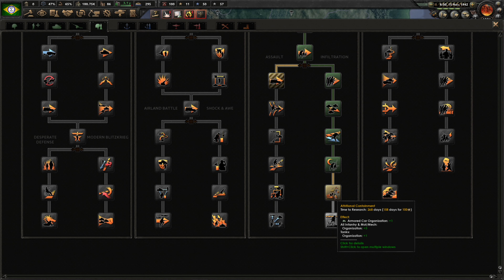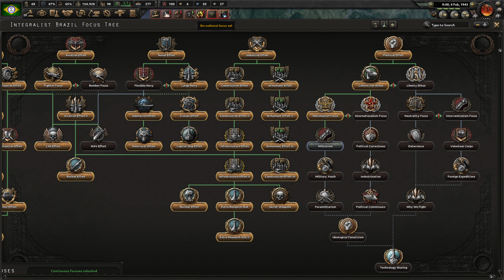Hearts of Iron IV | Conquest of America | Episode 12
Time to conquer some...democratic communists, I guess?